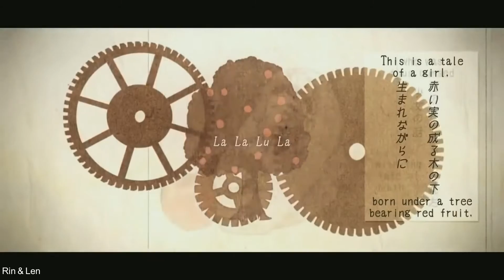【Kagamine Rin & Len】The Transient Apple Salesgirl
Original: yukkedoluce ft. Gumi

Original Subbed Video: vgperson

鏡音レン/Kagamine Len Cover: 羽海野ヒロキ／三味P

Mixing: Me (Kagamine Addict)